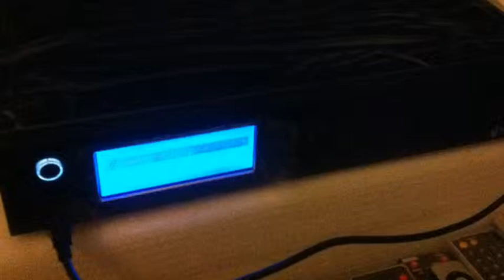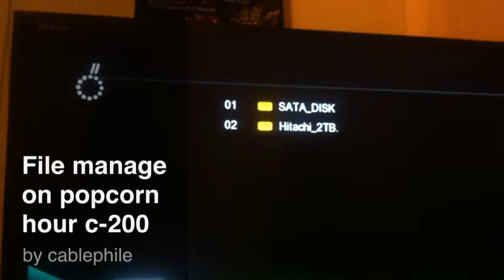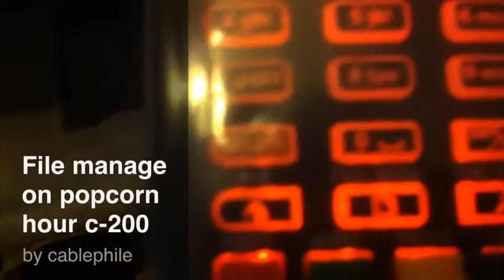File manage on popcorn hour c-200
Copy move file on nmt /